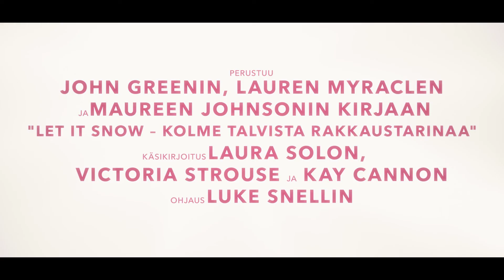Let It Snow – Kolme talvista rakkaustarinaa | Virallinen traileri | Netflix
Lumimyrsky iskee pikkukaupunkiin jouluaattona, ja erään lukiolaisryhmän ystävyys- ja rakkaussuhteet joutuvat yllättävän kovalle koetukselle.